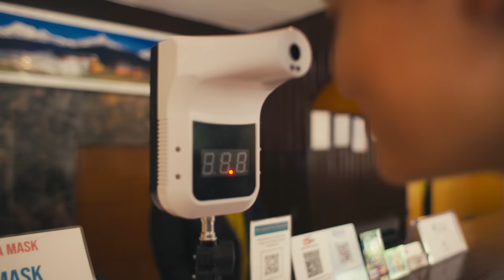First Time on Speedboat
Random Vlogs Ep 1